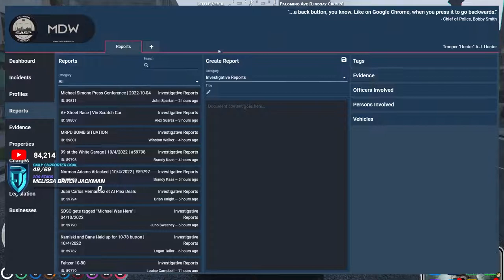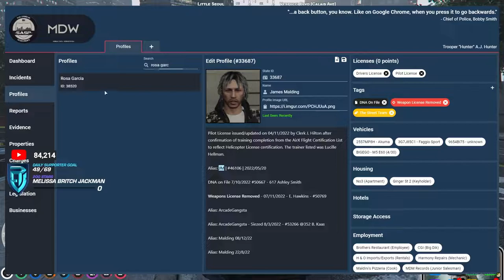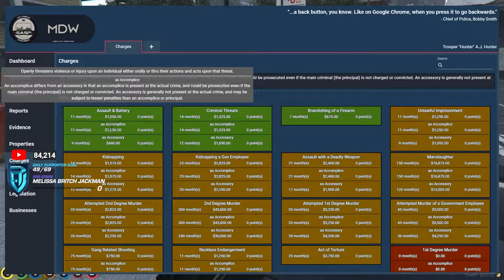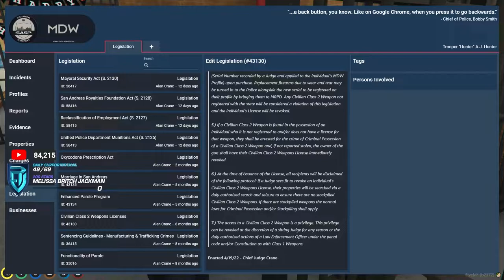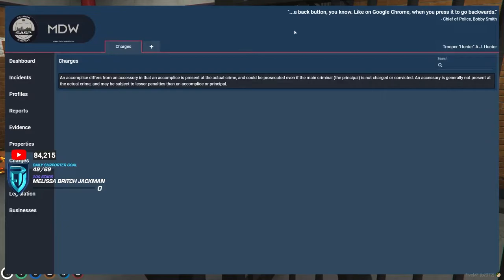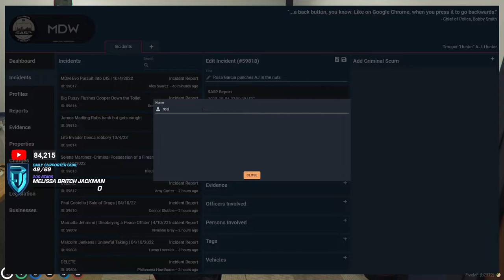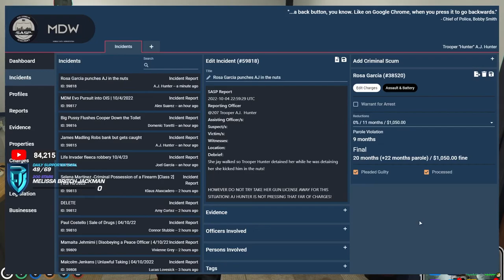AJ Hunter Sent Lawyer Rosa Garcia to Prison | Nopixel 3.0